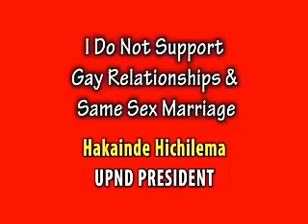I don't support Gay rights and same-sex says - HH